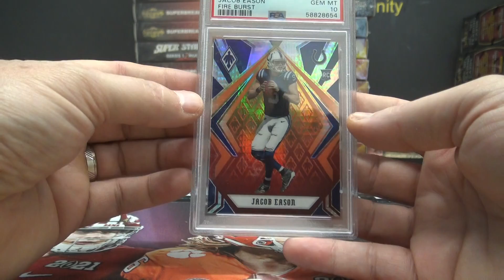Pawel Z's 2022 Super Star Slabs Box Break